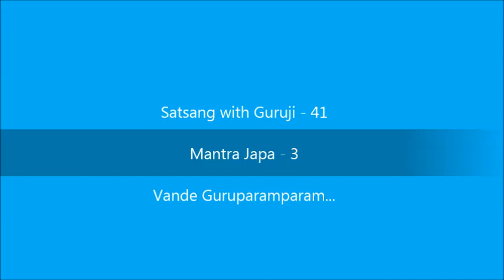Strengthening Mantra Japa - 3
Satsang with Guruji - 41